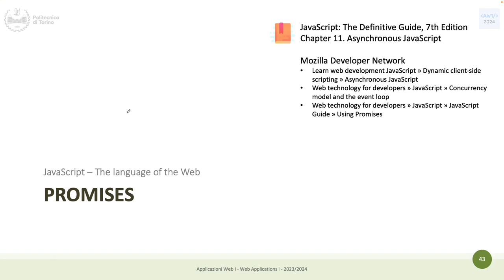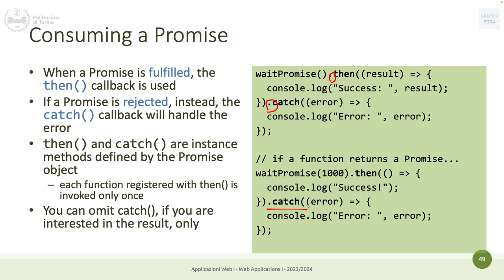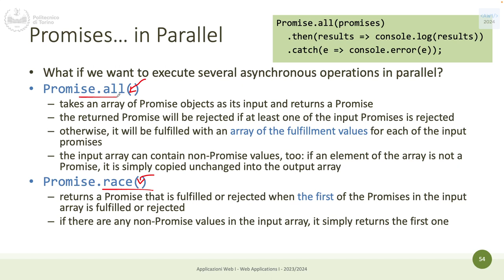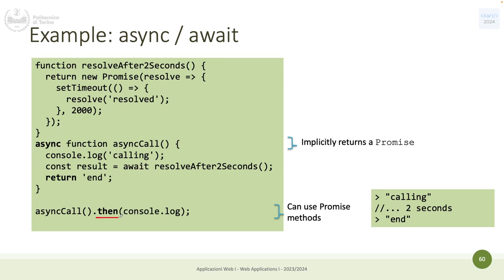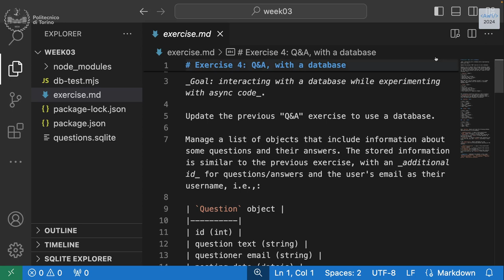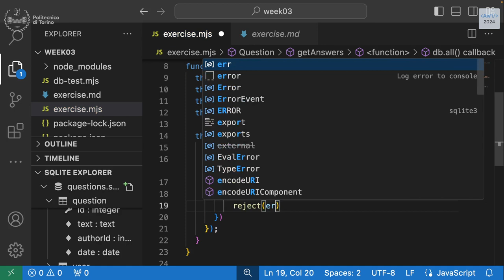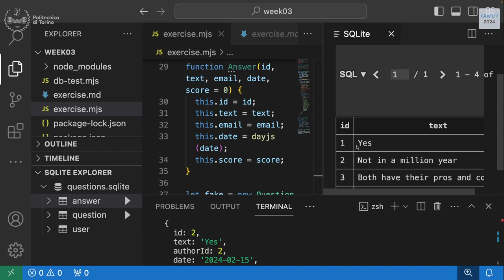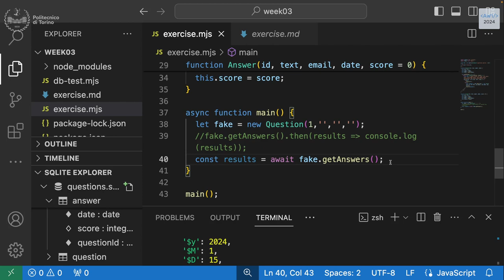AW1-2024-L08: Promise e async/await. Esercizio.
Lezione 08, data 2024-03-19: Promise e async/await. Esercizio.

00:00 Promise
19:44 async/await
37:29 Esercizio